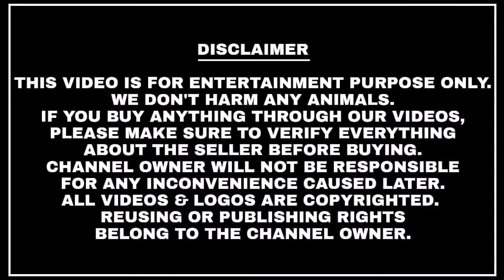2 Se 2.5 Month Ke Gulabi Hyderabadi Male Kid Ki Jodi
2 Se 2.5 Month Ke Gulabi Hyderabadi Male Kid Ki Jodi